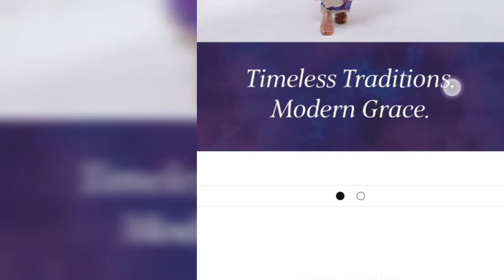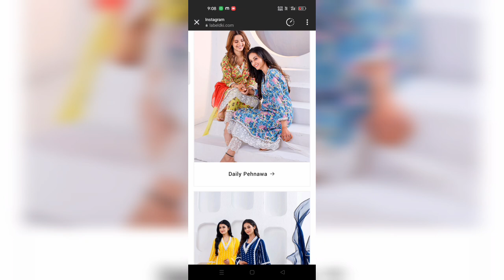High price 😱 ko lekr Dipika hui troll 😡😡 flop hua DKI Collection 😱🤷mahange outfits/dipika ki duniya